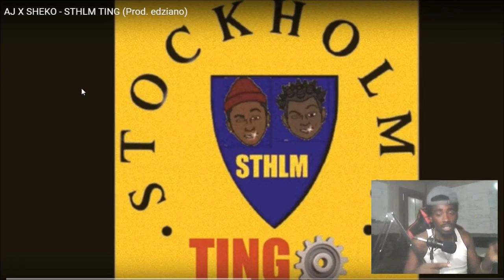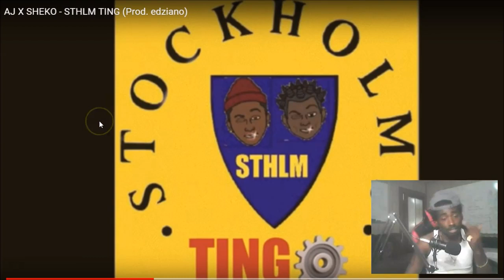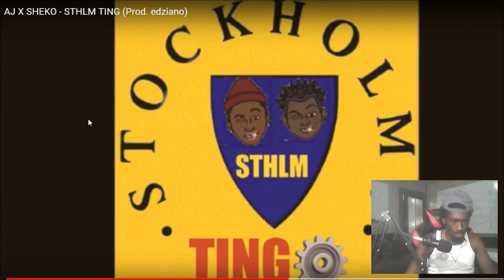AJ x Sheko STHLM TING (Swedish Rap Reaction) 🔥🔥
AJ x Sheko STHLM TING (Swedish Rap Reaction) Unscripted reaction/commentary.